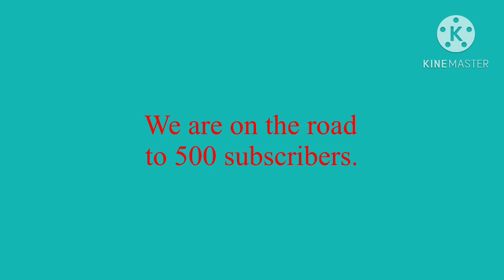TV fun | S4 Ep20 | PBS Kids 2008 ants bloopers (SEASON FINALE)